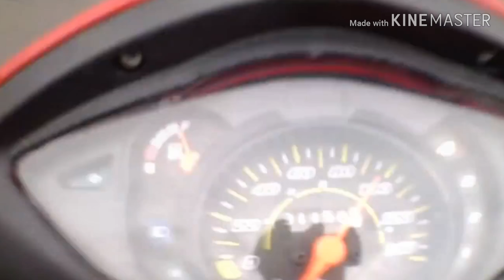Wave trái 52zz trong vòng 35s đạt được 120km/h || nathiam vlogs